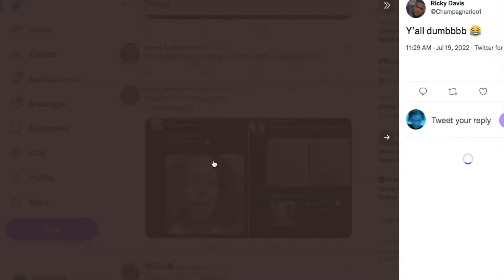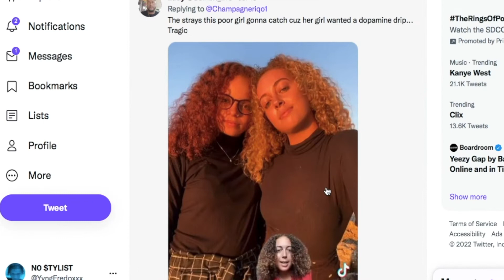UGLY MEN TAKE NO MORE PITY ON THEM BLONDE BOMBSHELLS & ALL BEAUTIES!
This Viral video of a woman going off on baeutiful woman for dating ugly men, when she looks like a flushed away victim. Bombshell beauties should not take pity on ugly men nomore...

((((NEW VIDS EVERY DAY)))

(Don't Forget To Click That Bell For All Notifications)